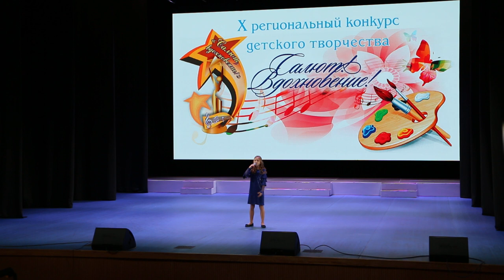Бисага Екатерина - "Старый рояль"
Бисага Екатерина  -  "Старый рояль" сл. А. Загот, муз. А. Ермолова
Диплом участника